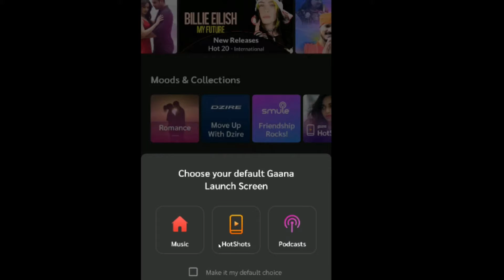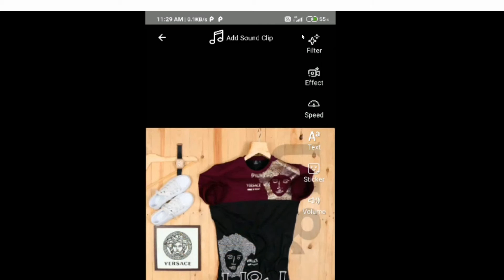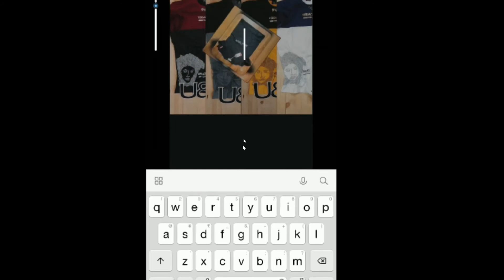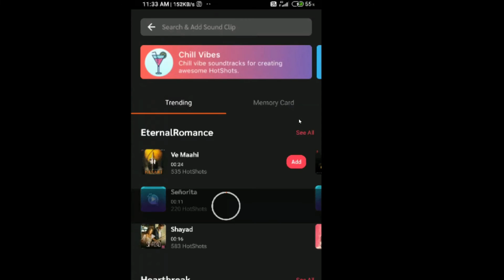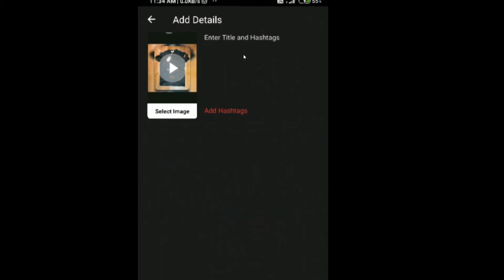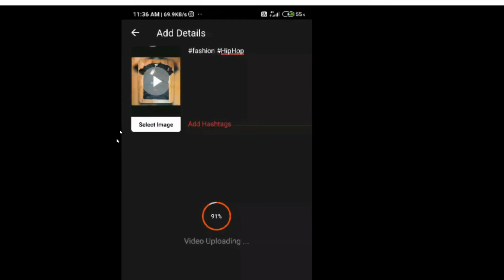Gana Hotshots App par video kaise upload kare 2020 | How to Upload Video on Gana Hotshots App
In this video today I'm going to share with you how will upload video on gana hotshots app using all editing features audio and effect.

➡ Queries Solved
1. how to upload video on gana hotshots app
2. gana hotshots app par video kaise upload kare

🔸 फेसबुक :-

🔸 इंस्टाग्राम :-

1. Business
2. Technical
3. Marketing
4. Digital Marketing
5. Finance
6. Social Update

tags for reference: howto,how to,1minute knowledge,2020,in hindi,gana hotshots app,how to use audio effect on gana hotshot effect,गाना hotshots app par video kaise banaye,how to use gana hotshots app,how to upload video on gana hotshots app,how to use effect on gana hotshots app,gana hotshot app par video kaise banaye,how to make video on gana hotshots app,how to create video on gana hotshots,gana hotshot app par video kaise create kare,how to edit video on gana hotshots app,edit video